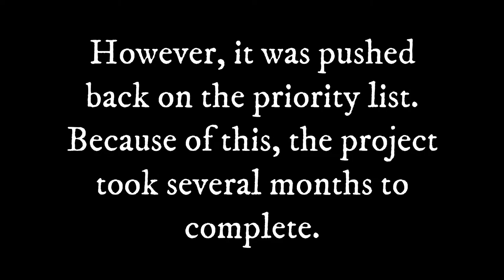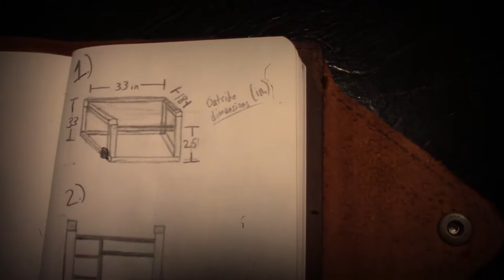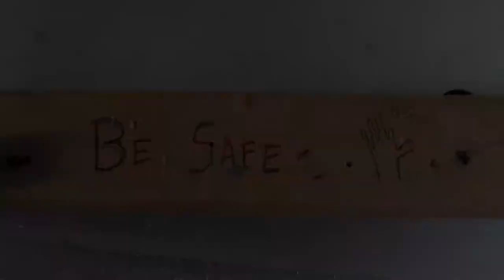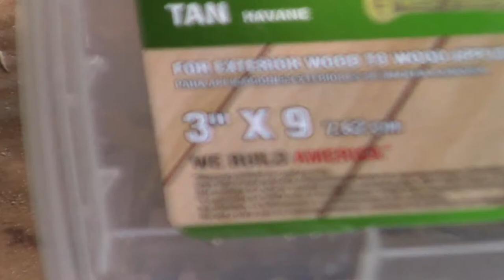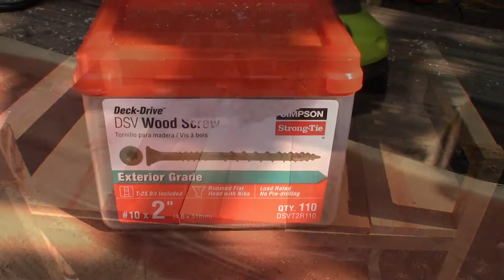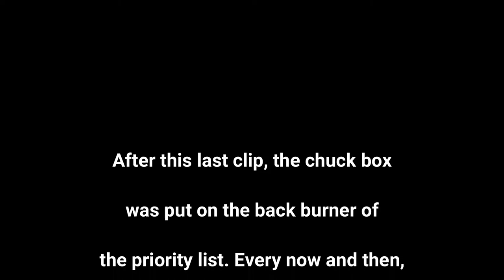I BUILT A MINI CHUCK WAGON FOR THE CAMP!!!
BE SURE TO WATCH IN 1080p60 FOR THE BEST EXPERIENCE!
I have been wanting to build a camp kitchen for the camp for a while now. A place to store canned goods, as well as all of my pots, pans, propane stove, lantern, etc. I started this project a while back but only could work on it here and there because of other pressing matters at hand. But… I finally finished it and it is a lot bigger than I had originally planned. What was meant to be a small chuck box turned into a pretty large chuck wagon. I had to put tires on it because it turned out to be quite heavy. In order to transport it to a new nearby location, you simply tilt the chuck wagon back and it will act like a dolly. I am very pleased with how it turned out and it will make a great addition to the camp. There is much more to come!! It helps us out a TON!!! Have a blessed day.

Link to VONT Spark Headlamp on Amazon

Filming Gear:
-Canon Vixia HF R800 Bundle
-Eggsnow Flexible Mini Tripod
-ZOMEI 55” Tripod
-Wide Angle Lens
-Insignia Shotgun Mic

My Normal Bushcraft/Camping Gear:
-Morakniv Bushcraft Black
-Husqvarna Carpenter’s Axe 20”
-CRKT Chogan Tomahawk
-Sven Saw 21”
       -Vintage Hand Drill with a 1” Drill Bit
       -Vintage Draw knife
-überleben Zünden Ferro Rod w/ Wooden Handle
-Gold Armour 12’ XL Rain Fly
-Double Nest Hammock
-Camping Cookware Set

.com